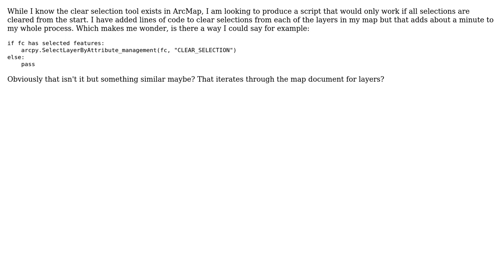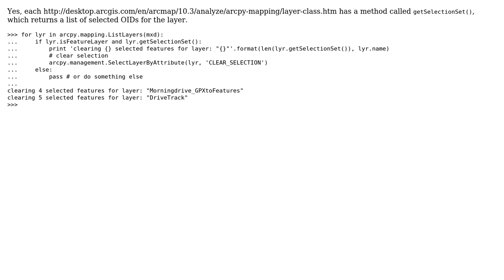GIS: Any way to clear selections from features in a map only if they have selected features?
With thanks & praise to God, and with thanks to the many people who have made this project possible! | Content (except music & images) licensed under CC BY-SA | Music | Images & others | With thanks to user Daniel Katleman user crmackey user cm1 and the Stack Exchange Network Trademarks are property of their respective owners. You are responsible for your own actions.